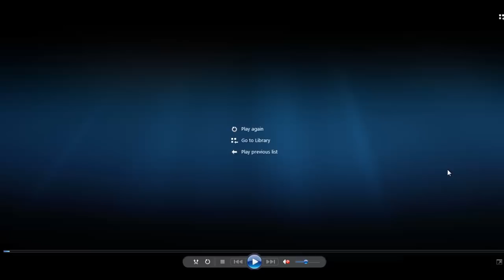Minecraft UHC: Aureus Pupillam S05E04 - Players!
Welcome to Season 5 of Aureus Pupillam! This series was created by Heralen and Dibzcraft and it features many talented and awesome people from the /r/ultrahardcore community.

Ultra Hardcore is a Minecraft gamemode where a full hunger bar does not heal you. Instead, only golden apples or golden heads crafted with gold ingots, or health potions made with a gold block can heal you. Players are forced to fight each other to the death in an intense PvP competition!

This season of AP is a 22 player wished teams of 2 game with several changes.
First of all, we are playing with player paranoia, where every 20 minutes, players will be informed of anyone within 200 blocks of them.
The centre of the map has also been moved away from 0,0, and will not be announced until episode 6.

Also, apologies to latin speakers. We are aware that the title is grammatically incorrect, but we will keep it this way for the sake of consistency!

to play in matches like these. You do not need to record to play.

Thanks to Krenzinator for creating the player paranoia plugin, and building the majority of the spawn!

Intro made by ShutUpBrick
Intro music suggested by FTWKittens